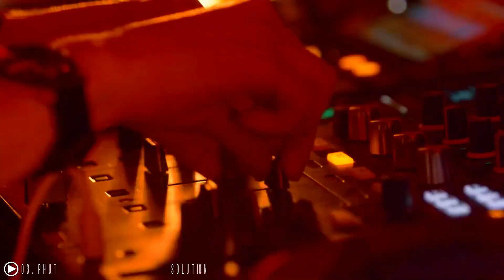Hardstyle Top 30 Of Phuture Noize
➤ Tracklist:

Intro: Sound Rush - Take It All
01. Phuture Noize - Circles And Squares
02. Phuture Noize - Anthem of Freedom (QAPITAL 2018 Anthem)
03. Phuture Noize & B-Front - The Solution
04. Phuture Noize - Fire
05. B-Front & Phuture Noize - The Paradox
06. Ran-D & Phuture Noize - Suicidal Superstar
07. Sub Zero Project x Phuture Noize - We Are The Fallen
08. Phuture Noize - Black Mirror Society
09. Phuture Noize - Edge of Glory
10. Phuture Noize - Drift Away
11. Phuture Noize, KELTEK, Sefa - One Tribe (Defqon.1 2019 Anthem)
12. Phuture Noize - The Aftershock
13. Phuture Noize - Hyperspace
14. Phuture Noize - The Temple
15. Phuture Noize - World Of Distortion
16. Phuture Noize - Chaos & Order
17. Phuture Noize - A New Day
18. Phuture Noize - I Got Noize
19. Project One - The Zero Hour (Phuture Noize Remix)
20. Phuture Noize - Walls Crashin' Down
21. Phuture Noize ft. Snowflake - Shallow Waters
22. Phuture Noize - Strike You Down
23. Phuture Noize ft. Josh & Wesz - Liberal
24. Phuture Noize - Hope
25. Phuture Noize - Lost in the moment
26. Phuture Noize - Terrordome
27. Phuture Noize - Existence Through Sound
28. Phuture Noize - Robots To The System
29. Phuture Noize - The Worlds Beyond
30. Vic Mensa - There's a lot going on (Phuture Noize bootleg)
Closing: Avicii ft. Aloe Blacc - SOS (Sound Rush Bootleg)

If you are the owner of the track or the content that comes in my video and you want to delete it, send me a private message. I will remove the track as soon as possible.